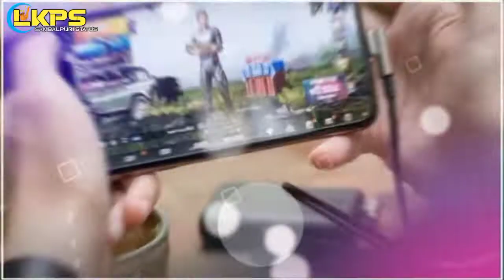PUBG k nai chhade !! Ruku suna song !! Whatsapp status video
Song :- PUBG k nai chhadi pare
Singer :- Ruku suna
Editor :- Premraj Jagadala
Video category :- Status video (MUSIC )
Video language :- Sambalpuri /Odia

My method of expressing Thank you, i will Give you, Free, Thanks for watching this video.Please hit the like button And comment Or don't forget to Subscribe my channel And press the ball icon 🔔 YouTube will Notify us Right after that you have Subscribed to us so we can go to your YouTube About Page & give you the Location of your Free Gift.

As always, Thanks for Spending Time with this Video Presentation. If you have any Questions In relation to this video please contact with Me.

I love sambalpur and sambalpuri songs.